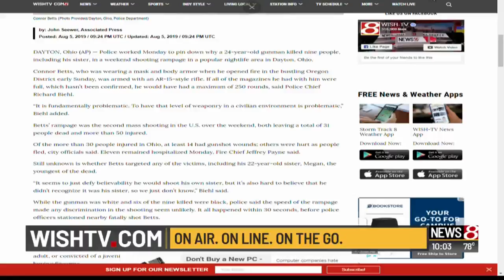Man, woman killed in shooting at Lafayette and Tibbs, Indianapolis